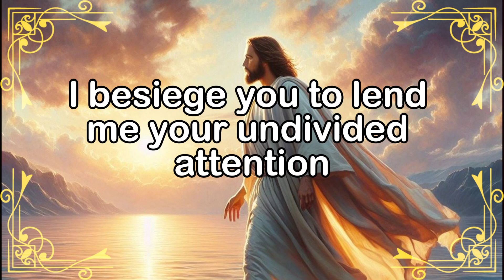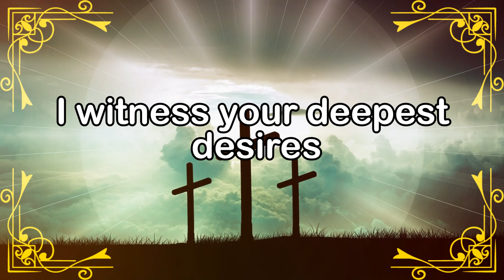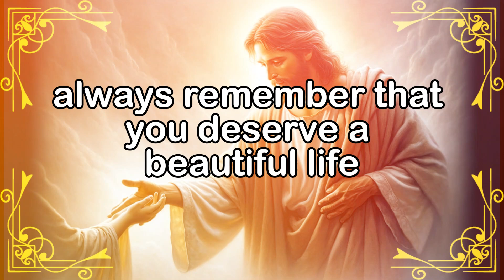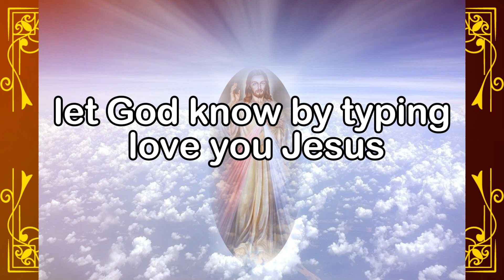🛑God Urgent Messages ➤ Delete this photo from | 𝐉𝐄𝐒𝐔𝐒 𝐓𝐄𝐀𝐂𝐇 𝐘𝐎𝐔